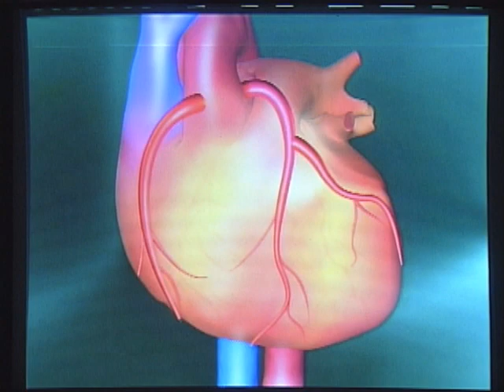Treatment Choices for Coronary Artery Disease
Health Dialog & Foundation for informed Medical Decision Making

Vanessa Yip, Producer